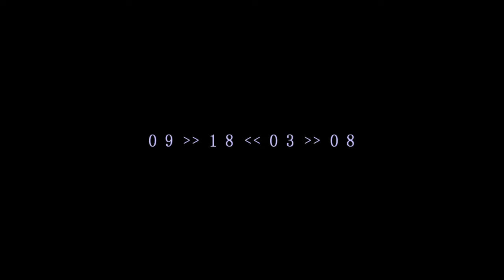Silent Hill 2 Silent Gameplay No Commentary Part 3